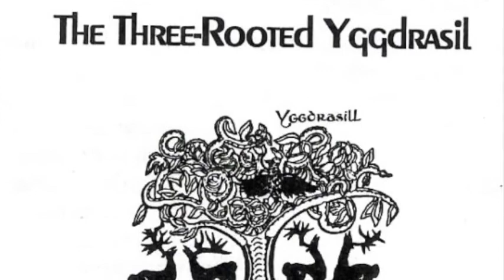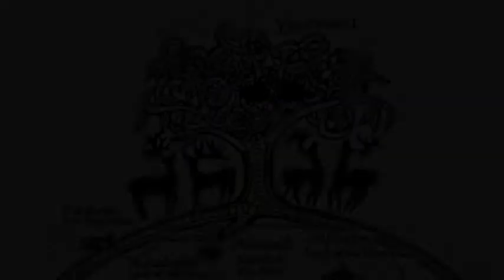The Lord of the Gallows (A Reading from The Norse Myths)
A reading from Kevin Crossley-Holland's The Norse Myths.